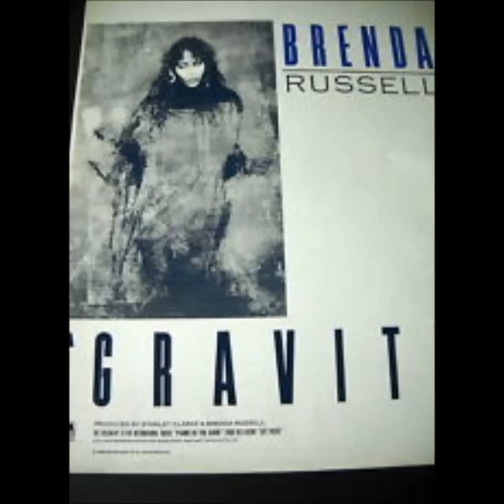BRENDA RUSSELL(ft Earl Klugh) Waiting For You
Featuring EARL KLUGH on acoustic guitar.